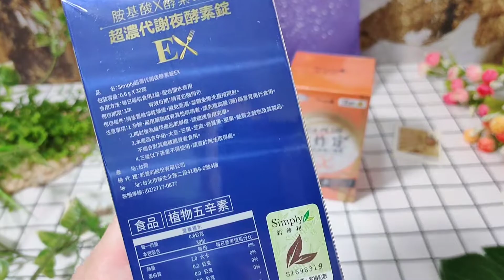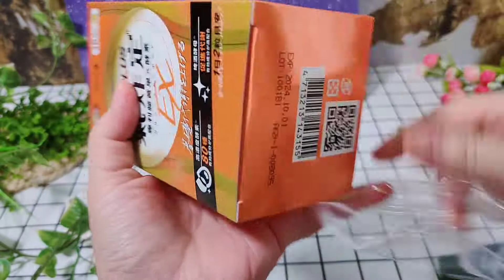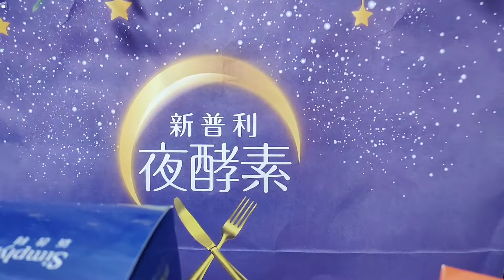【體驗】日夜代謝保健品推薦《Simply新普利》超濃代謝夜酵素錠EX＋食事油切酵素錠EX，白天晚上都能代謝不間斷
關於《Simply新普利》

認為簡單就是力量，專注於產品本質，堅持高科技、高品質、精純的優質原料

採用最先進的生物研發技術，將大自然不同產物所結合的營養素

讓你每日輕鬆的攝取，有了Simply，美麗健康就是這麼簡單